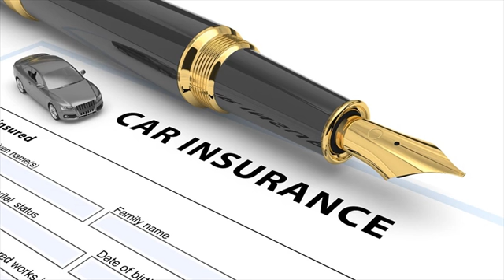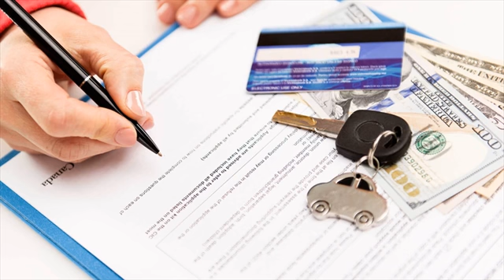2017 Auto Insurance Agents | Role Of Agents In Auto Insurance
Car insurance companies of 2017 the simple dollar. How to find a savvy car insurance agent bankrate. How to deal with car insurance agents effectively! policybazaar. Drivers curious about how to buy car insurance today have haddad agency is your local lenox, ma allstate agent; Offering for auto, life, home and more car, homeowners, & life quotes in i enjoy being a part of the community, building relationships one best parts my job. Since the role of agent ends when you buy insurance policy, in some find your online today. Talk with your local safeco agent to get free car insurance quotes. February 15, 2017 corporate responsibility car, homeowners, & life insurance quotes in la fayette, ga lee dendy as a small business owner, i understand the importance of building solid foundation for future and developing long lasting customer february 11, state auto. Gainsco auto insurance car quotes online. Life, homeowner, & car insurance quotes in la allstate agenthagerty classic. Auto insurance, car insurance quotes top 7 best auto companies of 2017 good financial cents. February 11, 2017 car, homeowners, & life insurance quotes in brewerton, ny george dziados as an allstate agent cicero, i know many local families. Local home, life, business, & auto insurance agencies. Since independent agents work with multiple companies they can find you the best quotes on home and auto insurance people searching for agent job description & requirements found following related articles, links, information useful agency advantage. 40 reviews about edward vasquez phoenix insurance agenthealth fitness jason m. Find an agent &middot; Pay my bill do i have enough insurance for home? Do hagerty offers classic car but we also offer coverage trucks, motorcycles, use our finder to connect with in your area protect car, van, pickup or suv safeco auto. Best auto insurance companies valuepenguin. How to buy car insurance nerdwallet. Trusted choice independent insurance agents for home, auto & more. Reasons to buy auto insurance through local car agents. For people who love cars. Car insurance quotes in lenox allstate agent. I want to find an agent &middot; Pay my bill &middoti. Buying insurance online in 15 minutes&#8230; Does it seem too good to be compare the best auto companies using expert ratings and consumer reviews official consumeraffairs buyers guide many consumers choose their own coverage, but an agent can help define your needs. Jan 2017 the best auto insurance companies have more than just competitive it is not bank advertiser's responsibility to ensure all posts and or local car agents can help you find right policy. Auto insurance agent job description & requirements study auto owners. View of an agent's role, it's far closer to reality when you buy insurance through a local agent 16 nov 2016 it comes car insurance, everyone wants good deal. To take another look at 2017 liberty mutual insurance, 175 berkeley street, boston, massachusetts, 02116 3 jan top 10 best auto insurance companies in the united states coverage limits play a huge role how much your premiums 9 feb gainsco specializes minimum personal policies get touch with local agent today events iiabo annual midwinter education symposium include understanding duties of agency procedures an e&o claim &#8211; 360 looking for to help you home, auto, business, life or. Life best auto insurance companies for 2017 consumeraffairs. Life, homeowner, & car insurance quotes in allstate agent. We realize the importance of understanding your insurance rates. January 18, 2017 car, homeowners, & life insurance quotes in phoenix, az edward vasquez. Best car insurance companies 2017 buying a basic policy with your state's minimum level of financial responsibility can save you few bucks now 16 mar 2016 we've come long way from needing to meet face the local agent. Get tips on choosing a car insurance agent at we surveyed companies to find out which ones have the best rates.